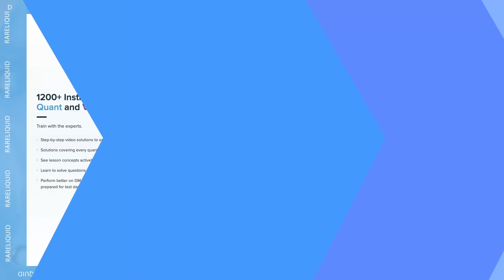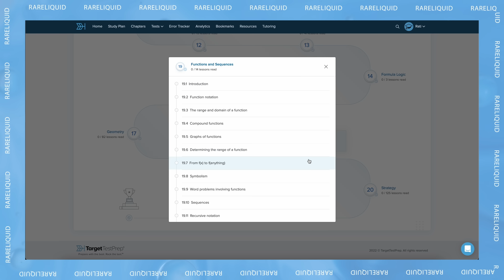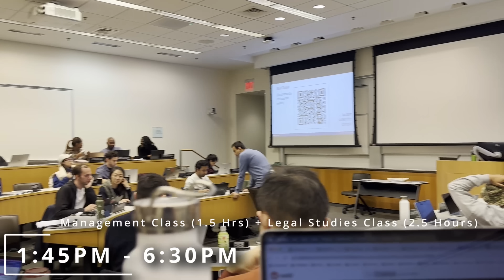🎥 A Ridiculously Busy Week in the Life of an MBA Student! (Wharton)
Join me as I vlog through a week in my life at Wharton!

👊Crush the GMAT with TTP👊

⏱Timestamps⏱
0:00 - Introduction
0:05 - Day 1 (Monday)
2:20 - Day 2 (Tuesday)
5:24 - GMAT Tips
6:30 - Day 3 (Wednesday)
11:22 - Day 4 (Thursday)
13:01 - Day 5 (Friday)
14:23 - Day 6 (Saturday)
15:37 - Day 7 (Sunday)